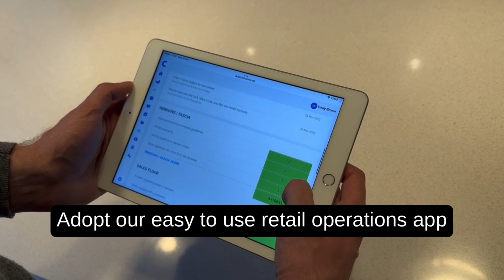Forecourt Retailers | How Cegid Retail Store Excellence improves compliance and operations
See how Cegid Retail Store Excellence is revolutionising compliance in the petrol forecourt industry.